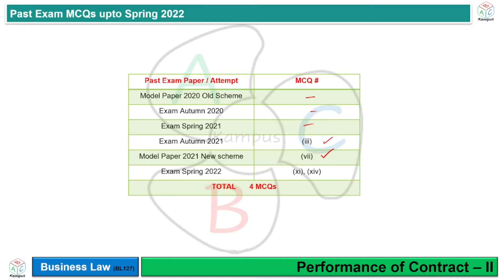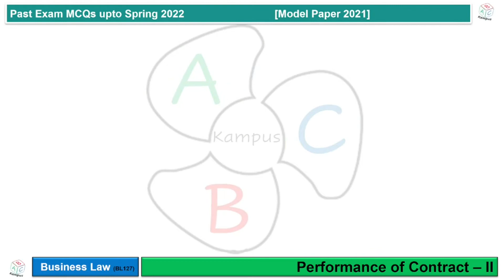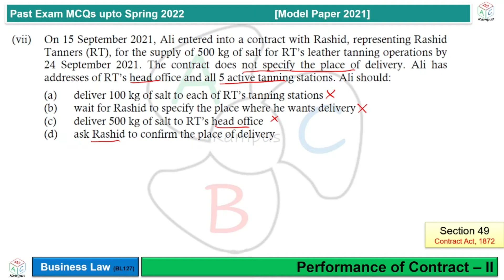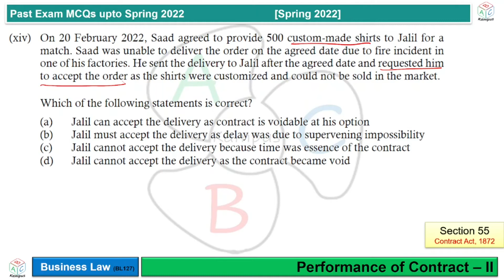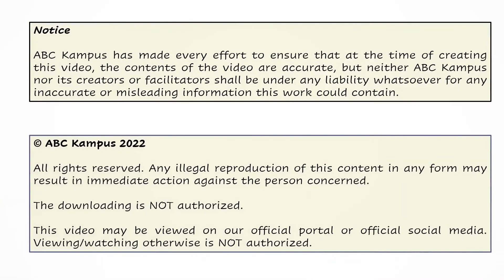MCQs Past Exams up to Spring 2022 | Performance of Contract II | Business Law (BL127)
Performance of Contract II
MCQs Past Exams up to Spring 2022

Facilitator: KA